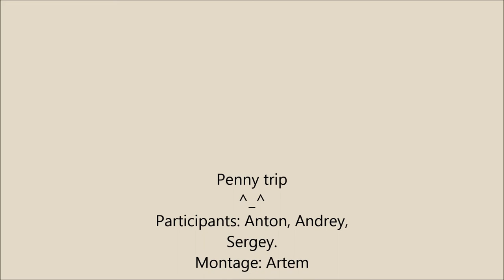Penny Boarding. Penny tricks.